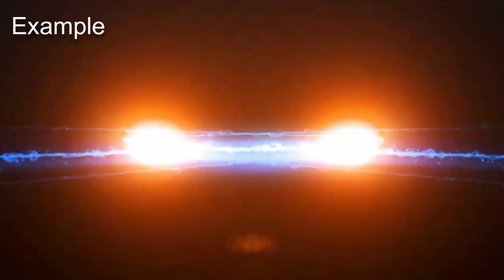Light intro nocopyright It's download Link in Description.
Light intro